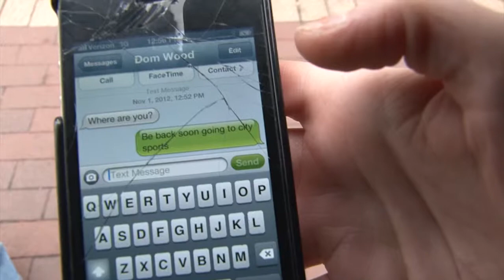Navigation Public Service Announcement | Ginger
Honey Dip, along with friend Dom Wood (DERMS), have created a PSA for their Adventure Filmmaking class starring the All Powerful Ginger.